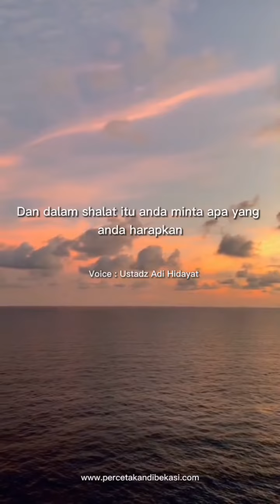Shalat bukan lah untuk Allah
Shalat bukan lah untuk Allah, tapi untuk dirimu sendiri. Karena amalan yang akan dihisab pertama kali pada hari kiamat nanti adalah shalat.

Begitu juga di dunia, jika kamu ingin sukses, bahagia, mempunyai kehidupan yang damai maka jangan menunda perintah Allah.

Karena sunguh Allah juga tidak akan menunda sesuatu kecuali untuk menganugerahkan yang terbaik.